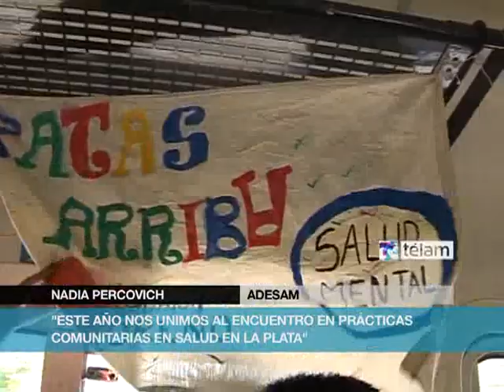Patas arriba, un evento por la inclusión en salud mental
Por sexto año consecutivo se realizó el Encuentro Patas Arriba, evento que busca poner en escena pública la problemática del encierro crónico, que sufren las personas con padecimiento psíquico en Hospitales Psiquiátricos y la importancia de restituir los derechos ciudadanos a través de distintas prácticas orientadas a la salud. El evento contará con diferentes actividades culturales y recreativas.  Estuvieron presentes personas internadas y externadas de hospitales neuropsiquiátricos, ejerciendo públicamente junto a trabajadores de la Salud y el Derecho, familiares y  amigos, su derecho a ser miembros activos de la comunidad.

Este año, además,  se realizó en forma conjunta con el 3° Encuentro Nacional de Prácticas Comunitarias en Salud, en el cual se ponen en contacto experiencias y propuestas de trabajo en la comunidad de distintos lugares del país, generando redes entre las mismas, contribuyendo a su consolidación.

El evento se realizó íntegramente en el espacio público buscando sensibilizar a la población general acerca de la discriminación hacia las personas que sufren enfermedades mentales. Comenzó el viernes 15 a la mañana en la Estación Constitución realizando radio abierta e intervenciones artísticas, y viajaron en tren, interactuando con los pasajeros, hacia la ciudad de La Plata. Se realizaron actividades recreativas  y artísticas--danzas, plástica, música, teatro, radio.

Este evento es organizado actualmente por una red de asociaciones, equipos de Salud, universidades, municipios, autoridades estatales y ciudadanos que trabajan cotidianamente a favor de la inclusión, basados en  una concepción de Salud Mental Comunitaria. Todos ellos conforman hoy en día la Red PATAS ARRIBA.